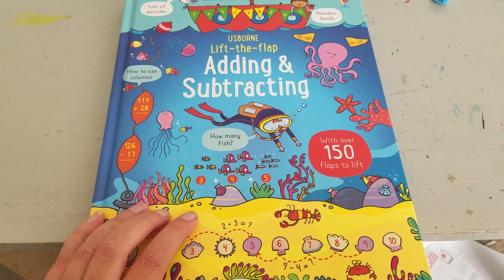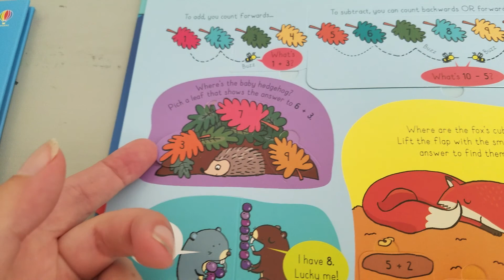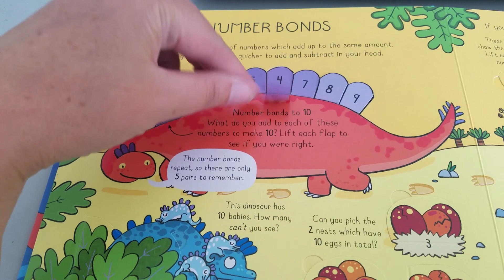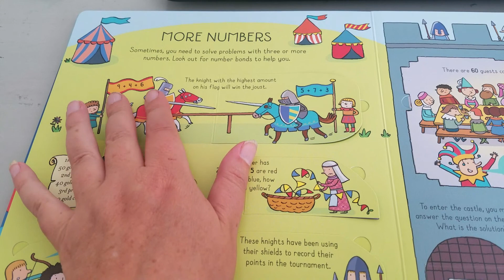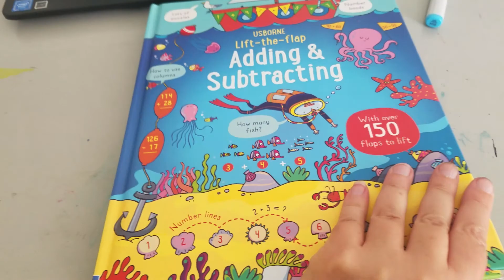Usborne Lift-the-flap Adding and Subtracting